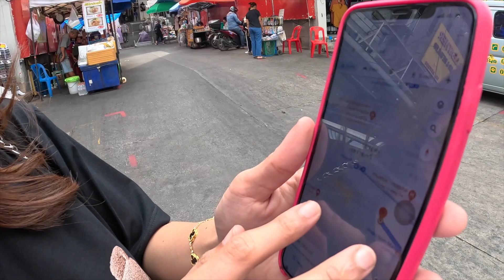Your Typical THAI Massage | Bangkok Thailand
In this video I visit a typical Thai massage parlor in Bangkok Thailand.